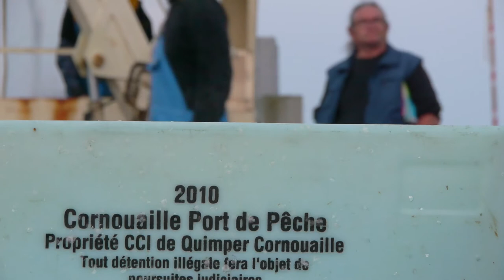L'aigle des mers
Quelques images de l'aigle des mers